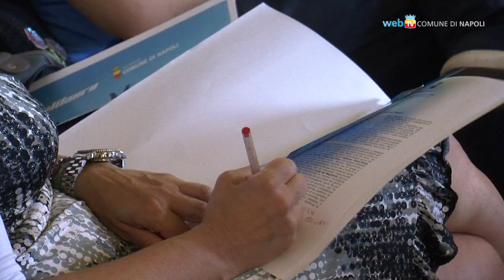Anche Napoli ha il suo Bateau Mouche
Da sabato 7 settembre, alle ore 13, parte la prima corsa del Bateau Mouche nella acque del golfo di Napoli. Da Mergellina a Nisida il giro turistico dura 40 minuti e si ripeterà per tutto il mese di settembre nei giorni di sabato e domenica.